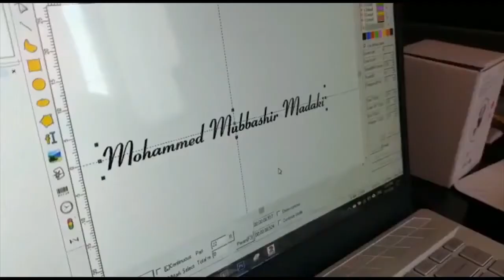Text Engraving on Galati Double Wall Bottle Laser Engraving | GiftoGraphics